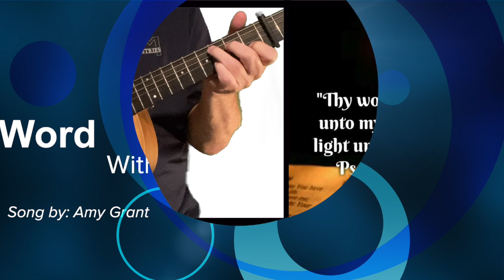Thy Word Is